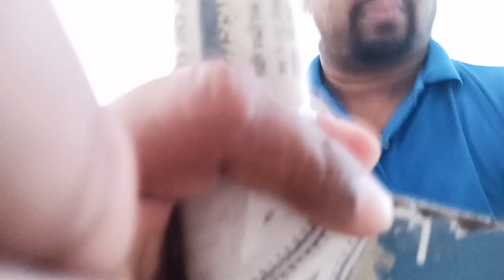ek mulakat kuch talented scientist k sath